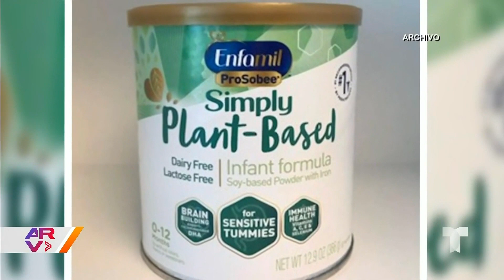Retiran miles de fórmulas para bebé por posible contaminación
Video oficial de Al Rojo Vivo. Fueron retiradas al menos 145,000 latas de una marca de fórmula para bebé por posible contaminación con una bacteria causante de meningitis. Al momento no se reporta ningún afectado por su consumo, sin embargo, se recomienda visitar a un especialista si algún pequeño ha consumido de esta fórmula.